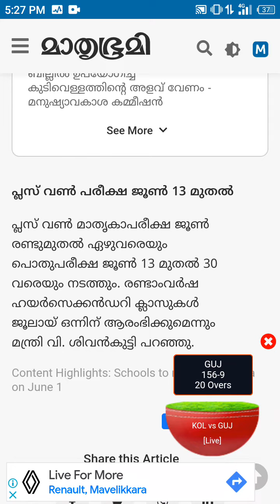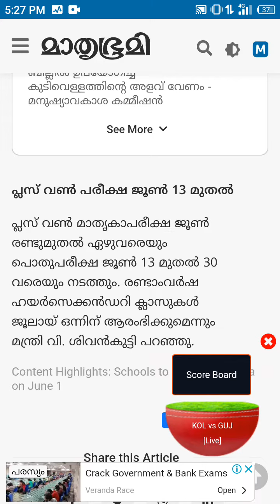School opening in kerala, plus one exam, plus two class